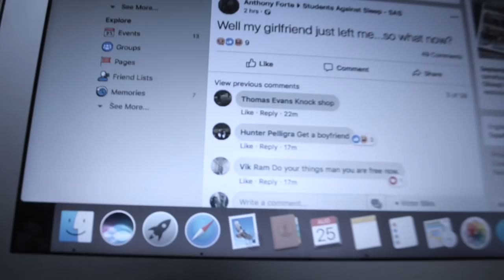4 metode de a face un podcast perfect // invitat: Victor Băra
Am pornit pe un drum anevoios in urma caruia as vrea sa descopar reteta pt un podcast perfect, prima oprire: Victor Băra